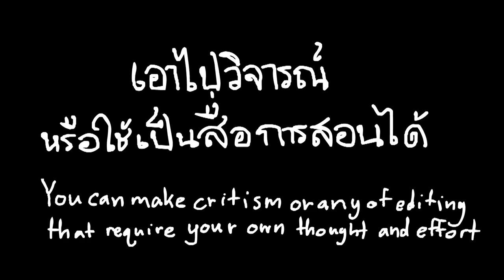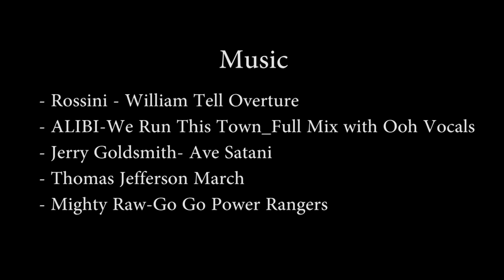PASULOL เรื่องสยอง2นาที คนอ้วนแห่งความตาย [Fat man of the Dead]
ตำรวจได้รับแจ้งเหตุล่าสัตว์ในเขตสงวน แต่พวกเค้าไม่รู้ตัวว่านักล่าที่ก่อเหตุน่ากลัวกว่าที่พวกเค้าคิด นี้คือเรื่องสยอง2นาที
(ตอนนี้กะว่าจะทำเป็นแค่ตอนสั้นๆให้หายคิดถึงเฉยๆและควรจะเสร็จตั้งแต่3เดือนที่แล้ว แต่เกิดหมดแรงบันดาลใจจึงไม่ได้ทำต่อเลย ต้องขอโทษทุกคนที่คาดหวังและติดตามมาตลอดที่ทำให้รอนานแล้วผลงานก็อาจจะไม่เต็มอิ่มอย่างที่คิดไว้)